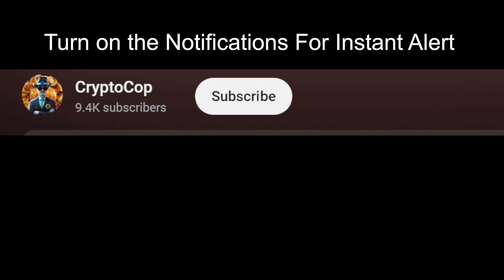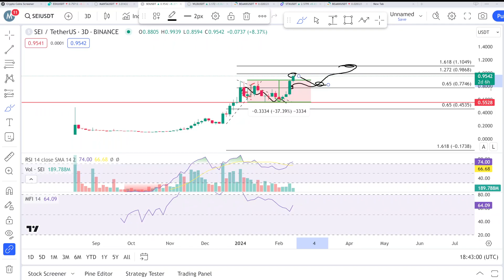SEI price prediction & Analysis , News Update -15 feb 2024